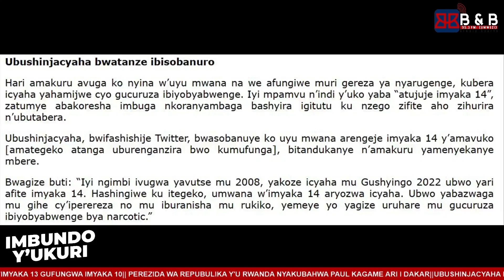UMWANA W'IMYAKA 14 ARASABIRWA GUFUNGWA IMYAKA 10